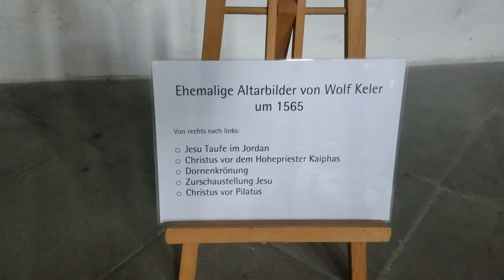Фрагменты старого алтаря 1565 год, ( Вольф Келер). Fragments of the old altar 1565, (Wolf Köhler)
Бавария, Кульмбах. Церковь Petrikirche. Фрагменты старого  алтаря 1565 год, ( Вольф Келер). Названия картин (перевод): Крещение Исуса в  Иордане; Христос перед первосвященником Хайфы;  Терновый венец;  Представление Исуса; Христос перед Пилатом.

Bavaria, Kulmbach. Petrikirche church. Fragments of the old altar 1565, (Wolf Köhler). Names of paintings (translation): The Baptism of Jesus in the Jordan; Christ before the High Priest of Haifa; Crown of thorns; Submission of Jesus; Christ before Pilate.